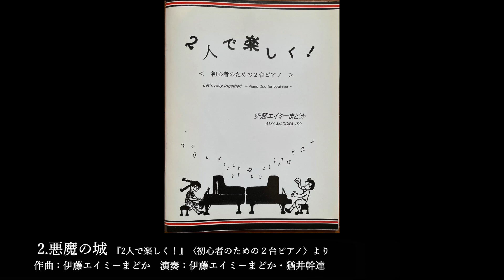2.悪魔の城 『2人で楽しく！』〈初心者のための２台ピアノ〉より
2.悪魔の城　『2人で楽しく！』〈初心者のための２台ピアノ〉より

作曲：伊藤エイミーまどか
演奏：伊藤エイミーまどか・猶井幹達

💸投げ銭はこちらからお願いいたします！（Doneruへの登録が必要になります）

〜猶井幹達SNS〜

→→→猶井幹達オリジナル楽曲楽譜販売中！←←←